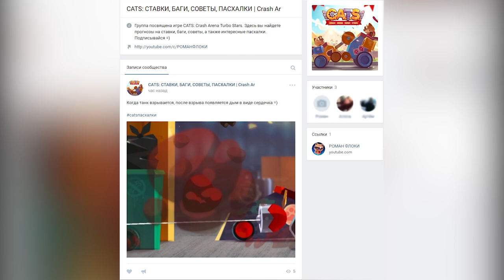КАК БЫСТРО И ЛЕГКО НАБРАТЬ РЕЙТИНГ,СЕРИЮ ПОБЕД И КОРОНКИ ДЛЯ ЯЩИКОВ? - CATS: Crash Arena Turbo Stars